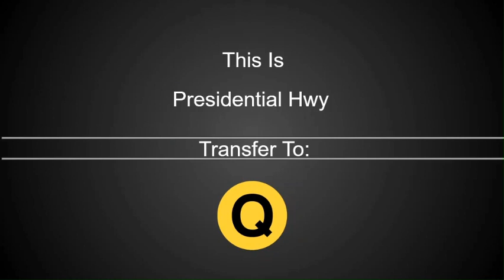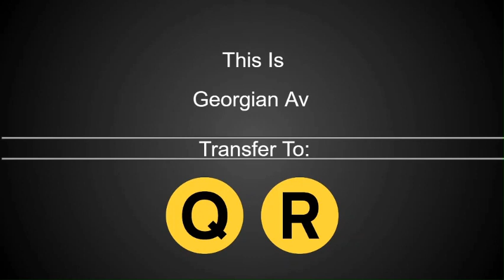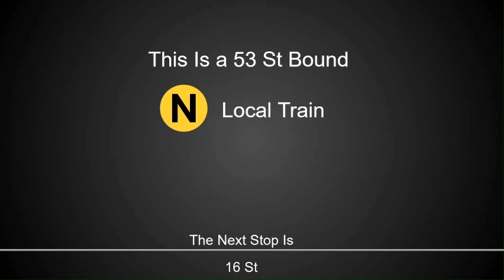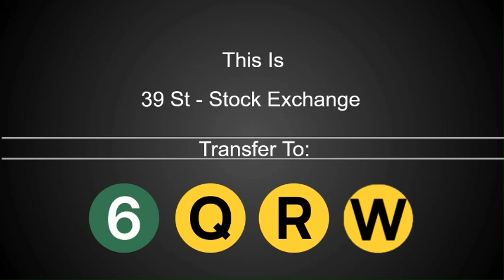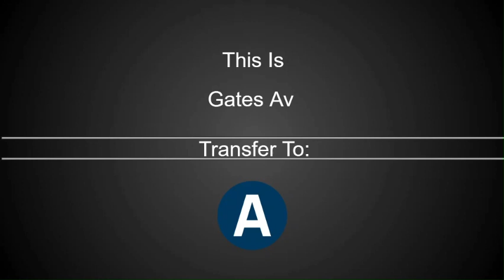Alternate PTA N Train to 53 St Announcements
You guys wanted more AI, so here's a totally new style of announcements AI allows us to do: fictional announcements with IRL announcers. Here, I fully redid the PTA N train's announcements with a mixture of real Kathleen and an AI imitation of her to simulate what it would sound like if it were a real program in the NYC system!
Credit to Clony AI and Mr Railfan for audio
Credit to TG4164 for thumbnail photo and media shown in video